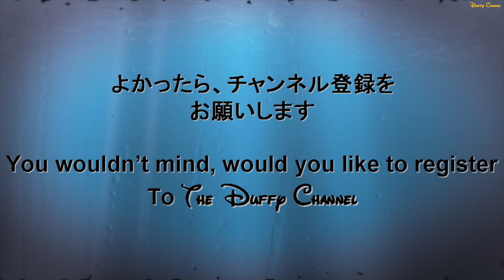ºoº WDW エプコット ソアリン・アラウンド・ザ・ワールド ライドビュー Epcot Soarin' Around the World ride view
[動画]
ディズニーワールド、エプコットにある人気アトラクション、エプコット ソアリン・アラウンド・ザ・ワールドの様子です。

[見所]
リニューアルされたソアリンは視界もさらに良好になり、爽快感が増していました。
後半に出てくるティンカーベルも大きく、はっきりになってましたｗ
日本の東京ディズニーシーに建設されているソアリンがどのようなものになるか楽しみです。

[Englis Post]
This video is attraction ride view of Soarin' Around the World at Walt Disney World, Epcot.